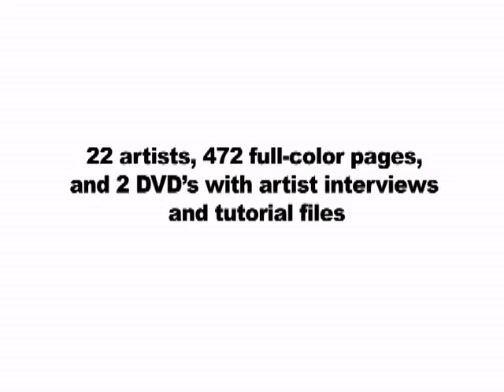Best Practice Trailer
A trailer for Best Practice: the Pros on Adobe Photoshop and Adobe Illustrator, from author Toni Toland. Content from the DVDs by Zach Phillips in the back covers of the books. A portfolio piece. Not for promotional use.